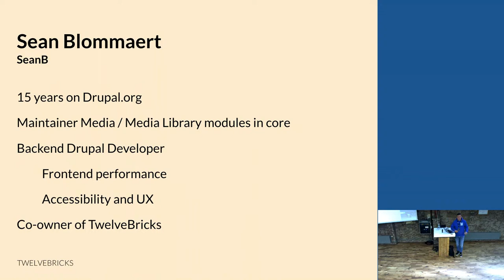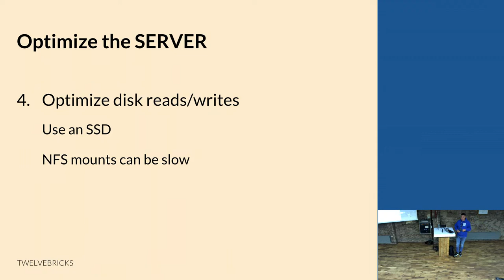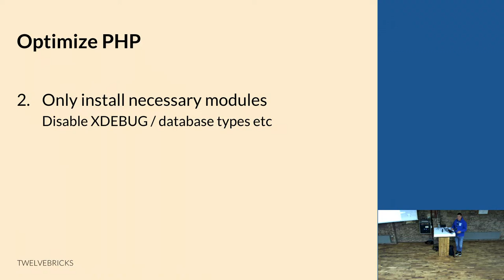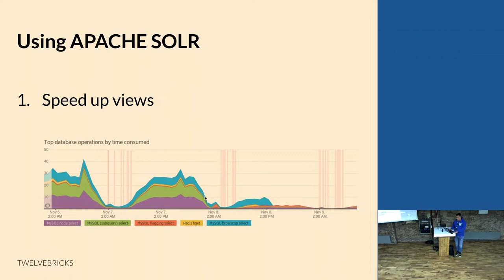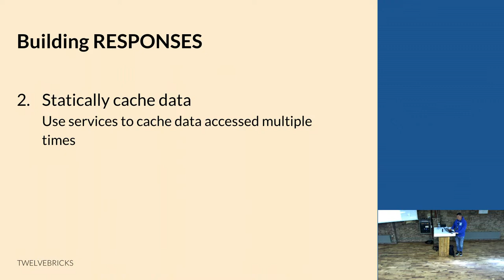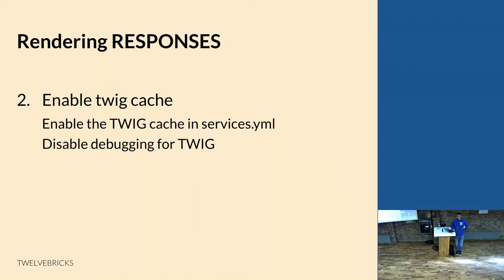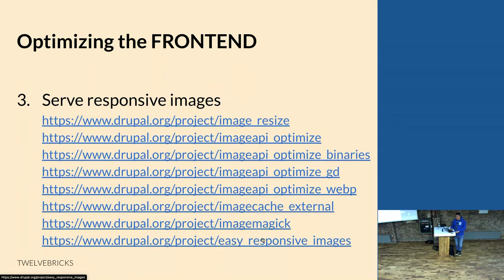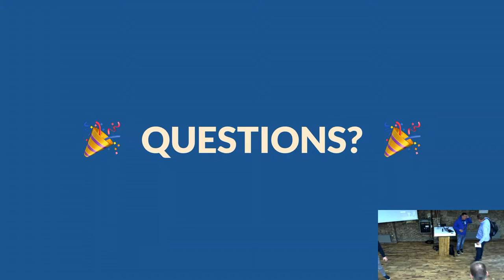Making Drupal Fly: A deep dive into Drupal performance - Sean Blommaert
Get ready for this comprehensive session on maximizing Drupal performance! From server optimization to frontend tweaks, we'll cover every aspect to ensure your Drupal site flies.

Whether you're a seasoned developer or new to Drupal, this session will give you the tools and insights needed to supercharge your Drupal project and deliver a lightning-fast user experience.